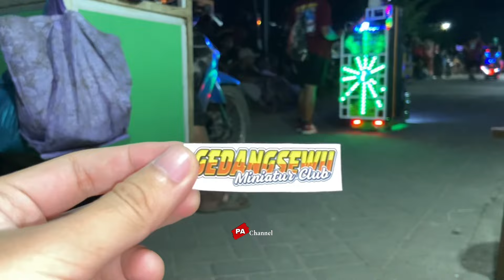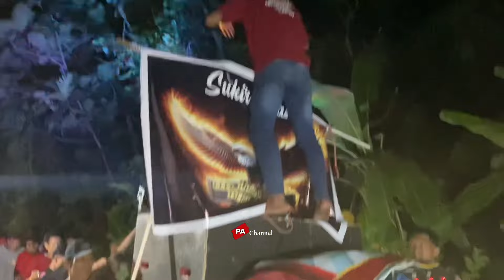PAWAI / TURNAMENT MINIATUR SOUND DS MERGAYU BANDUNG TULUNGAGUNG || FULL BINTANG TAMU PART 2